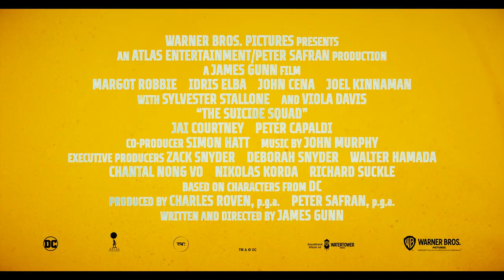The Suicide Squad - Rebellion Tamil Trailer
From writer/director James Gunn comes Warner Bros. Pictures’ superhero action adventure “The Suicide Squad,” featuring a collection of the most degenerate delinquents in the DC lineup.

The film stars Margot Robbie (“Birds of Prey,” “Bombshell”), Idris Elba (“Avengers: Infinity War”), John Cena (upcoming HBO Max series “Peacemaker,” “Bumblebee”), Joel Kinnaman (“Suicide Squad”), Jai Courtney (the “Divergent” franchise), Peter Capaldi (“World War Z,” BBC’s “Doctor Who” ), David Dastmalchian (upcoming “Dune,” “Ant-Man and the Wasp”), Daniela Melchior (“Parque Mayer”), Michael Rooker (the “Guardians of the Galaxy” films), Alice Braga (“Elysium”), Pete Davidson (“The King of Staten Island,” TV’s “Saturday Night Live”), Joaquín Cosio (“Spider-Man: Into the Spider-Verse,” TV’s “Narcos: Mexico”), Juan Diego Botto (“The Europeans”), Storm Reid (“The Invisible Man,” “A Wrinkle in Time”, “Euphoria”), Nathan Fillion (“Guardians of the Galaxy,” TV’s “The Rookie”), Steve Agee (“Brightburn,” “Guardians of the Galaxy Vol. 2”), Sean Gunn (the “Guardians of the Galaxy” films, the “Avengers” films), Mayling Ng (“Wonder Woman”), Flula Borg (“Ralph Breaks the Internet”), Jennifer Holland (“Brightburn,” upcoming HBO Max series “Peacemaker”) and Tinashe Kajese (TV’s “Valor,” “The Inspectors”), with Sylvester Stallone (the “Rocky,” “Rambo” and “Expendables” franchises), and Viola Davis (“Ma Rainey’s Black Bottom,” “Suicide Squad”).

Gunn (the “Guardian of the Galaxy” films) directs from his own screenplay, based on characters from DC.  The film is produced by Charles Roven and Peter Safran, with Zack Snyder, Deborah Snyder, Walter Hamada, Chantal Nong Vo, Nikolas Korda and Richard Suckle executive producing.

Gunn’s creative team includes director of photography Henry Braham (“Guardians of the Galaxy Vol. 2”), production designer Beth Mickle (“Captain Marvel”), editors Fred Raskin (“Guardians of the Galaxy Vol. 2,” “Once Upon a Time… In Hollywood”) and Christian Wagner (the “Fast & Furious” films) and Oscar-nominated costume designer Judianna Makovsky (“Guardians of the Galaxy Vol 2,” “Avengers: Endgame,” “Harry Potter and the Sorcerer’s Stone”).  The music is by John Murphy (“Kick-Ass”).

Warner Bros. Pictures Presents An Atlas Entertainment/Peter Safran Production, A James Gunn Film, “The Suicide Squad.”  The film will be distributed worldwide by Warner Bros. Pictures.  It is set for release in Cinemas Soon.